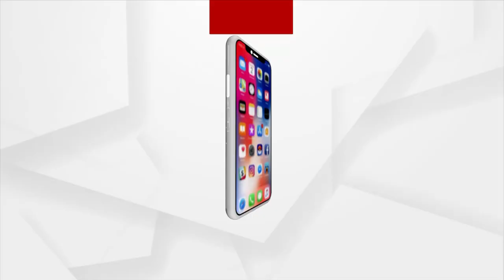Former Indian PM Atal Bihari Vajpayee's Long-Time aide Shiv Kumar Pareek Passes Away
Former Indian Prime Minister Atal Bihari Vajpayee's Long-Time aide Shiv Kumar Pareek Passes Away. Union Minister Dharmendra Pradhan Condoles the Demise.